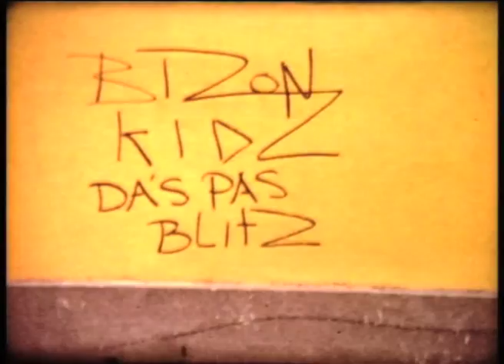Bizon Kidz - Tango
Utreg Punx: Bizon Kidz, gefilmd door Peter Daniëls, 1980.